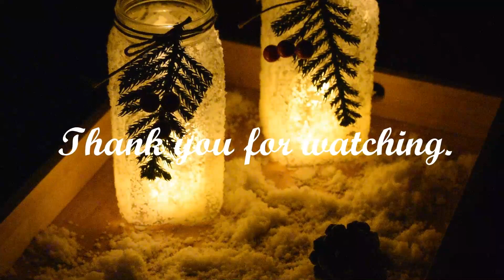4 easy and cool christmas decoration ideas 😍/quick and easy christmas decor ideas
Friends do try ou
t these quick and easy christmas decoration ideas. 😍